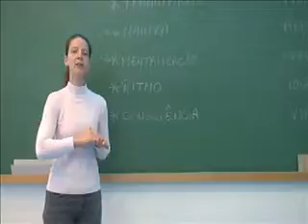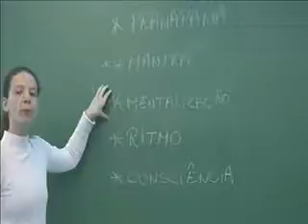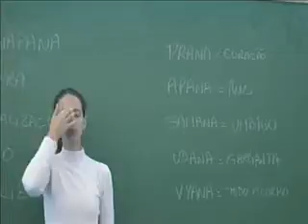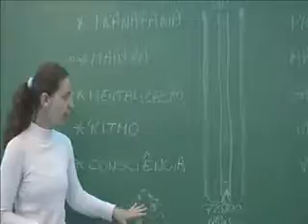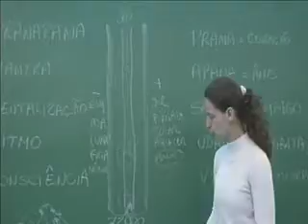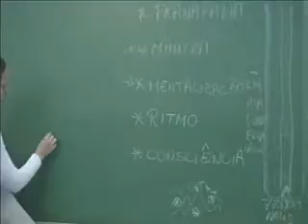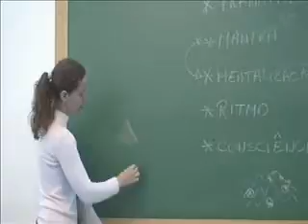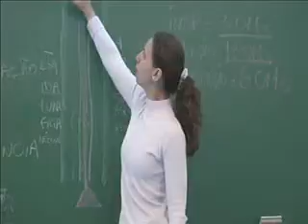O Caminho Do Pranayama